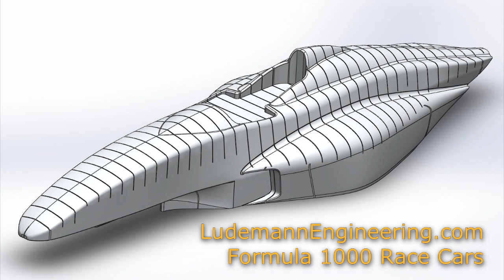Formula 1000 Race Car Build 3: Priming Body Buck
Some of the steps along the way of priming and puttying the body buck or master pattern for my Formula 1000 race car body, up to the point where it's ready for the topcoat.